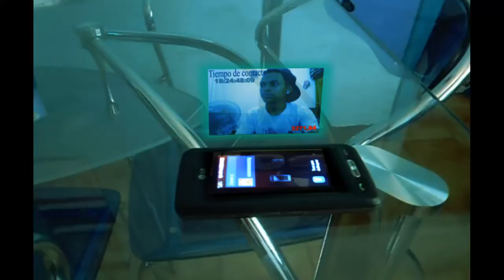LLamada de Olograma